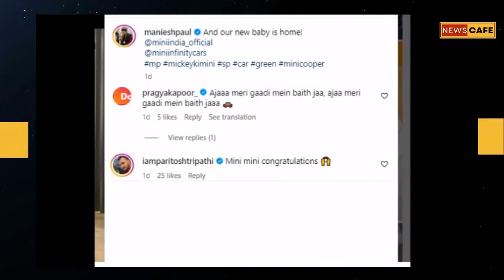Maniesh Paul buys a swanky new car; Poses with wife Sanyukta l Check out the Photos here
Anchor turned Actor Maniesh Paul buys a swanky new car; Poses with wife Sanyukta l Check out the Photos here